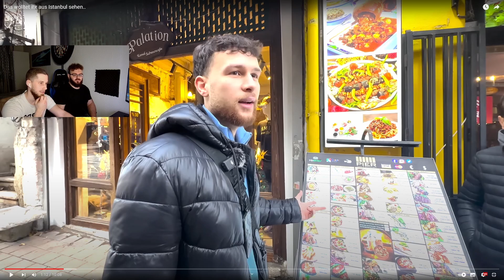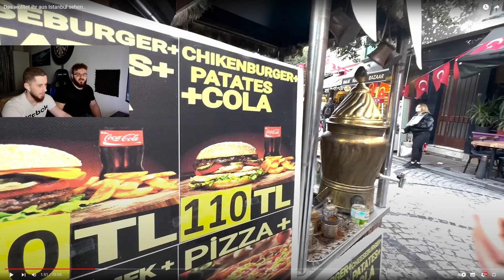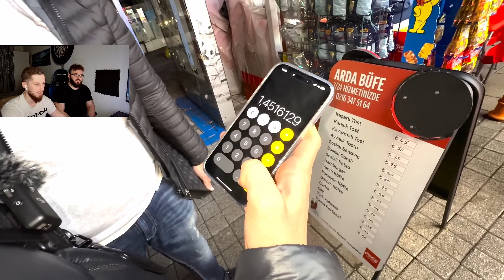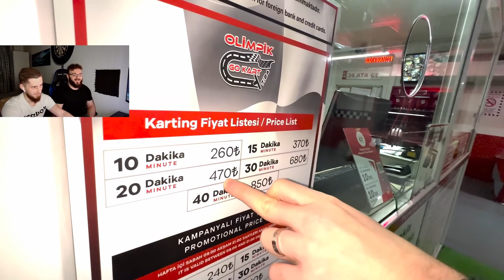Denizon führt uns durch Istanbul | Albaniduo Reaktion